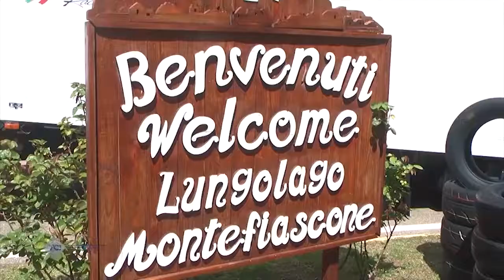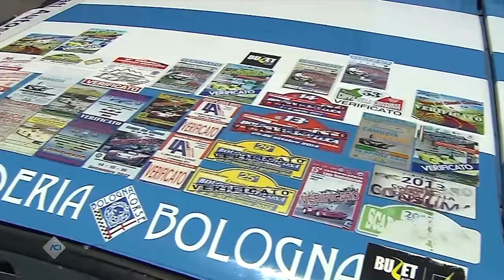22a Lago Montefiascone 2018 C I Velocità Salita Autostoriche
22a Lago Montefiascone 2018 C I  Velocità Salita Autostoriche